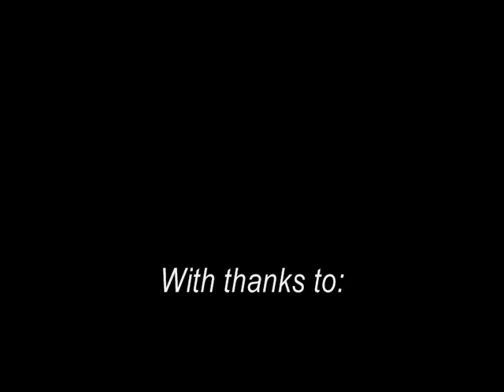The Longbow Vs A Motorcycle Crash Helmet - Video 21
Martin, Steve and I were joined by Ben and Luke of BareBowArchery for a shoot one Sunday morning. We decided to have some fun with a motorcycle crash helmet, and see how it would stand up against a few arrows...